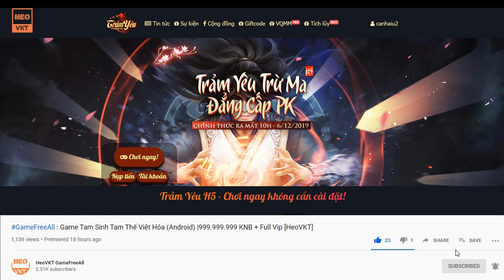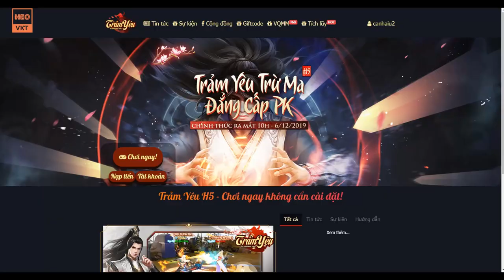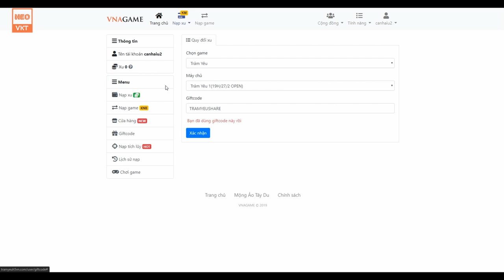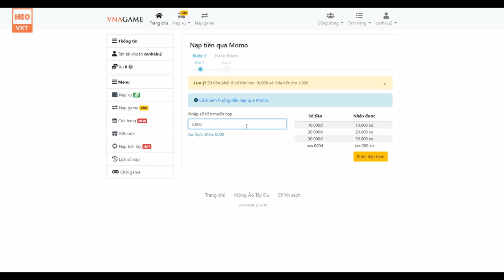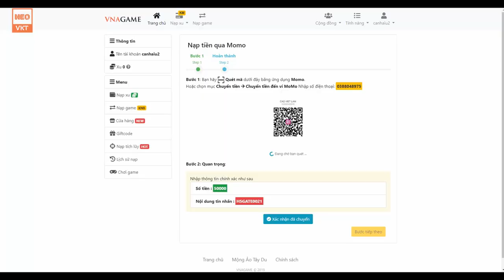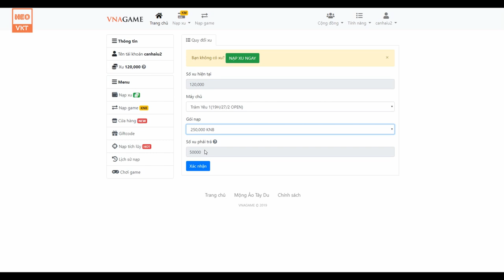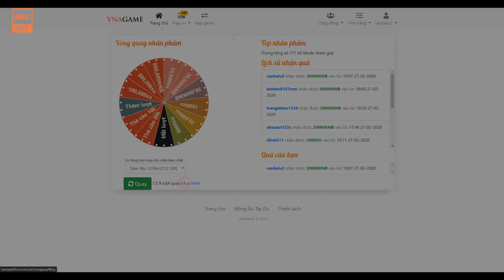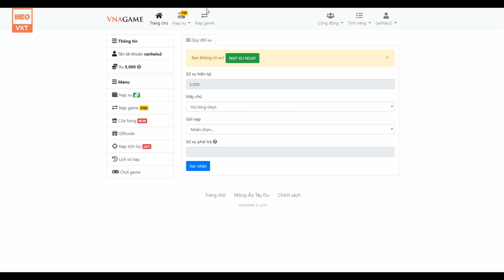GameFreeAll 160 : Trảm Yêu H5 | Chơi Game Trúng Card | Đánh Boss Rớt KNB | Full Code Hấp Dẫn